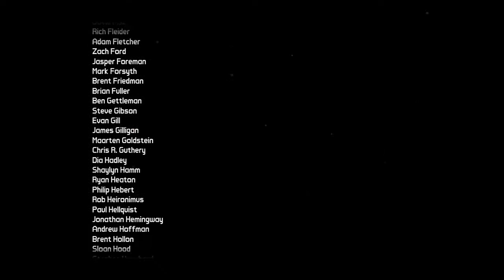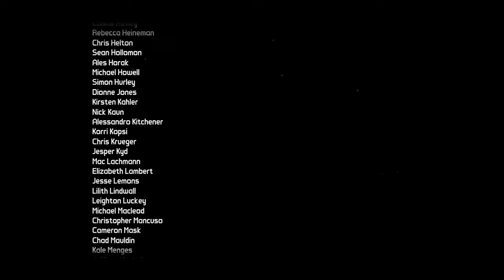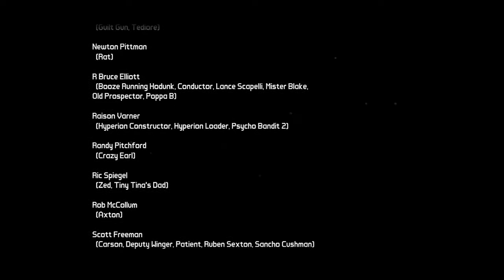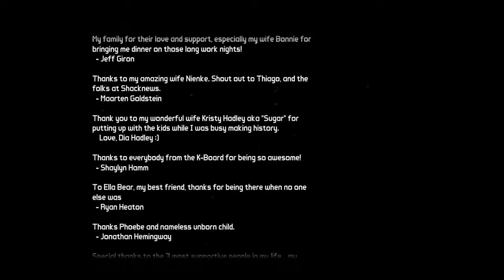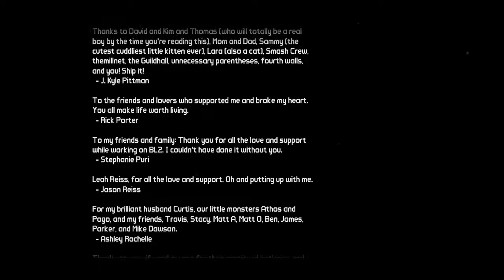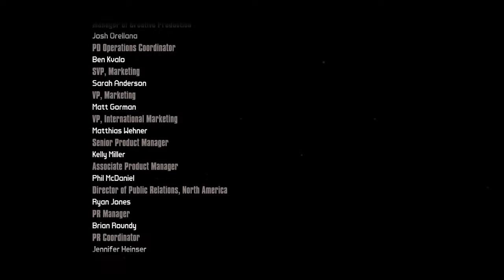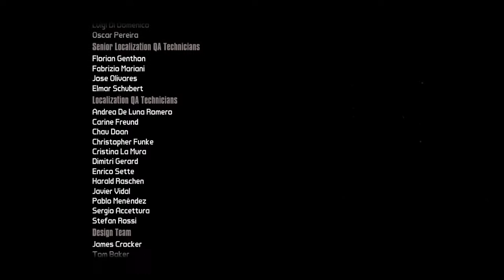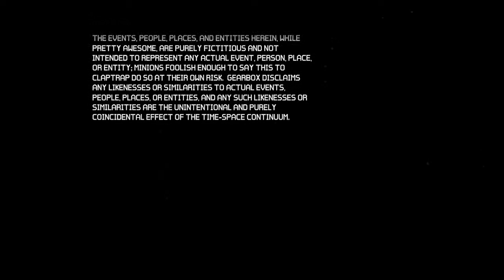Borderlands 2 Ep 29. It's time to End this!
Shoutout to ItsFleXxi for this astounding intro!

Well, We're here at the end of Normal Vaulthunter mode. Next up: True Vaulthunter Mode, with commentary! First how ever, I need a better Microphone, so it might take som time for that series to get started. I have no muns!

That one death tho... bugs me still!